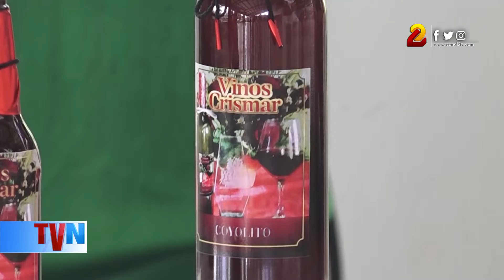El regalo de mamá lo encuentras en el Parque Nacional de Ferias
Si estas buscando el regalo para Mamá, en el Parque Nacional de Ferias podrá encontrar a precios módicos el obsequio para ese ser tan especial.